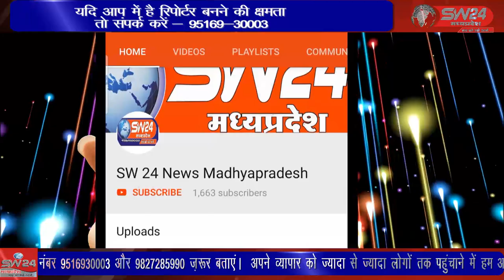SW 24 News Madhyapradesh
कांटाफोड क्षेत्र के एक मात्र सांई मंदिर पर सांई सेवा समिति के द्वारा शुक्रवार को साई मंदिर स्थापना दिवस के अवसर पर प्रतिवर्ष अनुसार इस वर्ष भी विशाल भंडारे का आयोजन किया। कांटाफोड़ से जीतू सिंगी की रिपोर्ट